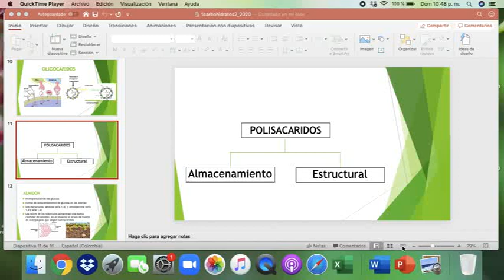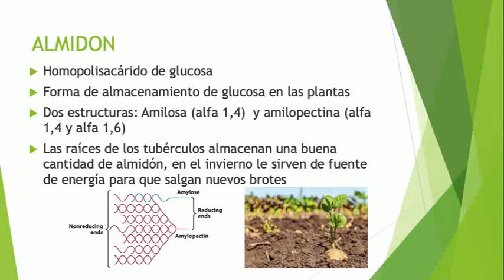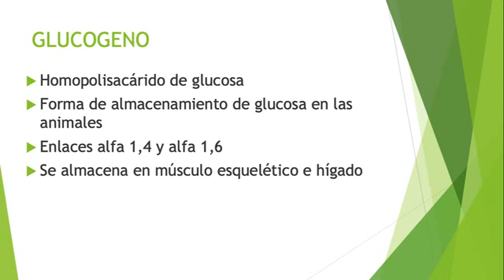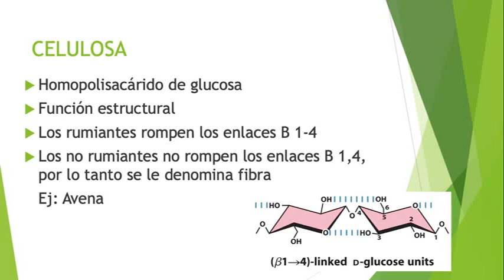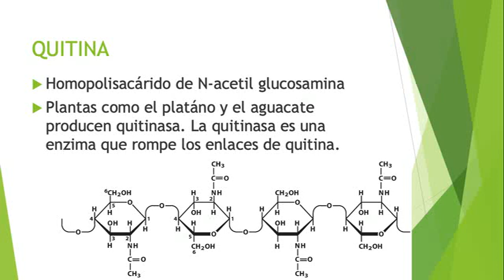polisacáridos Bioquímica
Importancia de los polisacáridos